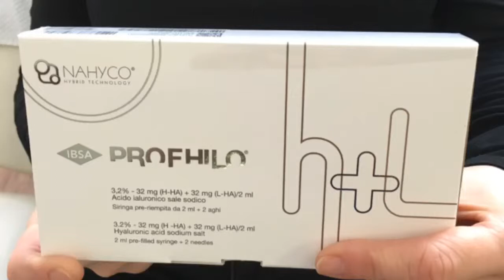PROFHILO NECK TREATMENT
PROFHILO Neck and Hand treatment by Dr Zokaie